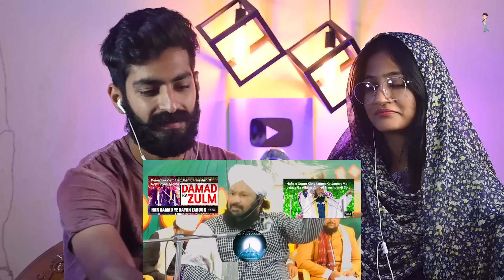Indian Reaction : Nabi Saw Ki Gustakhi Krne Wale Kon Hote Hain | Allama Ahmed Naqshbnadi | Neha Rana